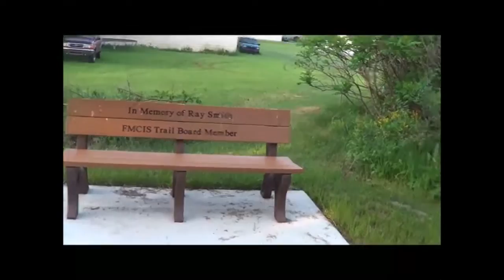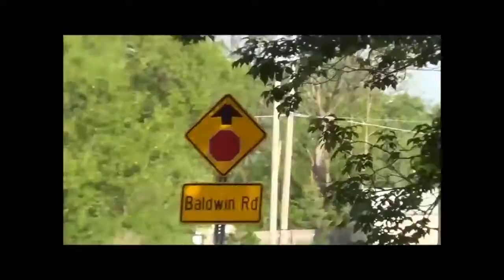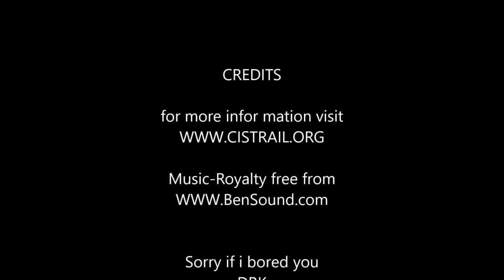Cis Trail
Fred Meijer Clinton, Ionia, Shiawassee Rail trail